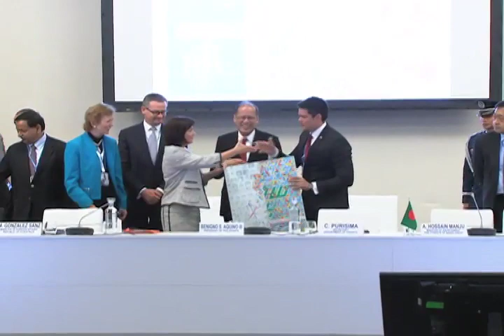Climate Vulnerable Forum (Speech by Comm. Dingdong Dantes) 12/1/2015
Paris, France
1 December 2015